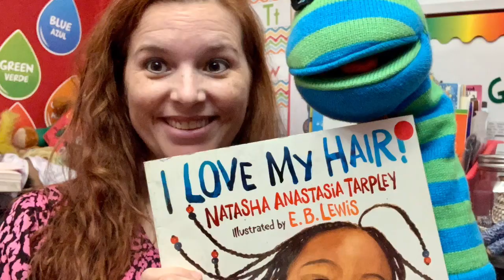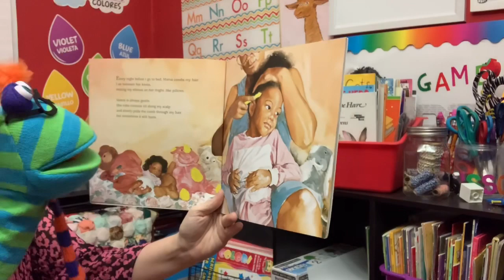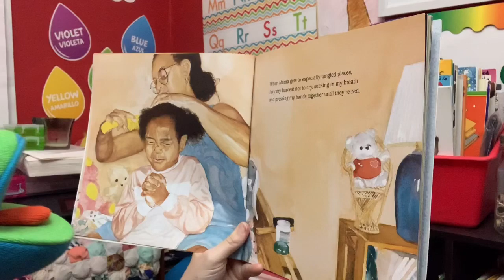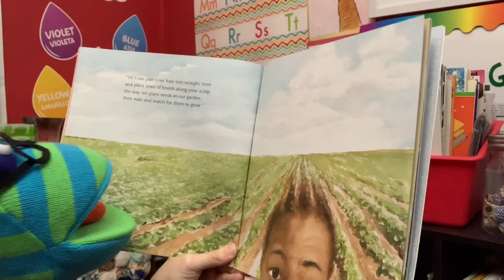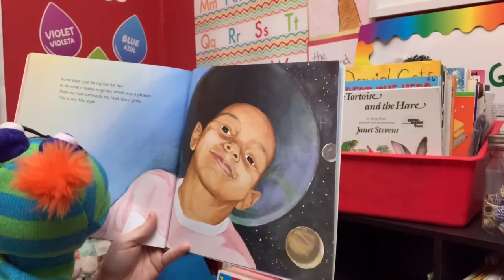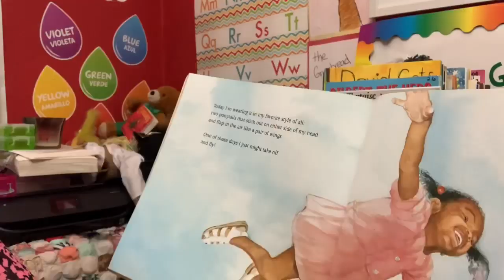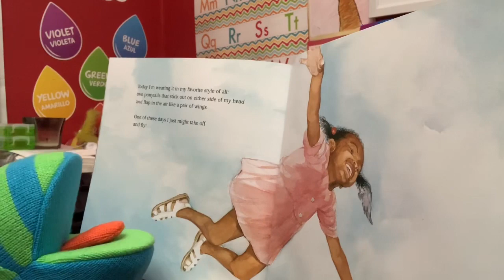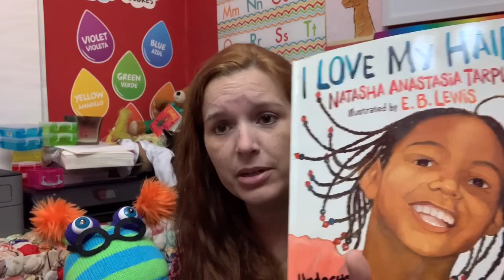I Love My Hair by Natasha Anastasia Tarpley illustrated by E.B. Lewis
Read aloud for kids I Love My Hair by Natasha Anastasia Tarpley illustrated by E.B. Lewis special guest Appearance Saturday book worm Sam